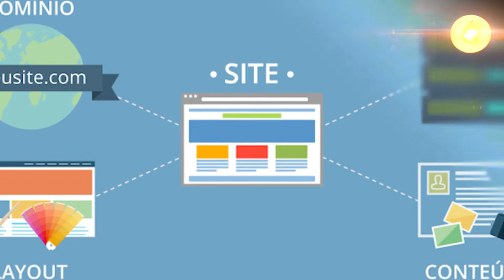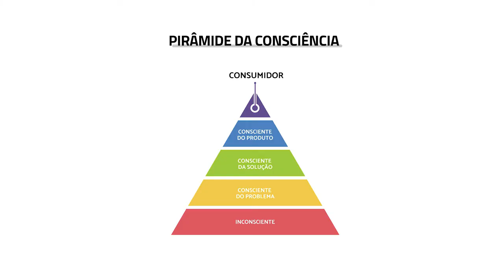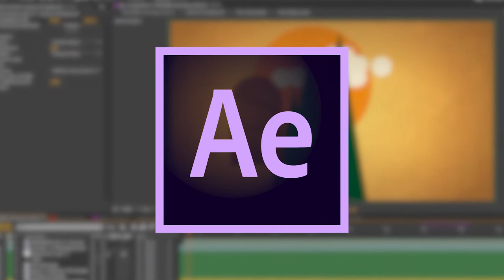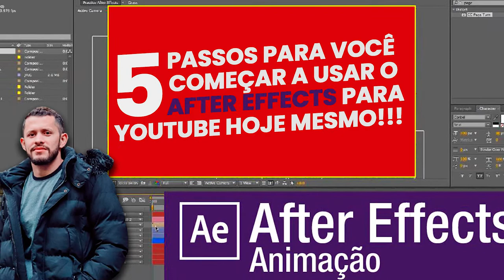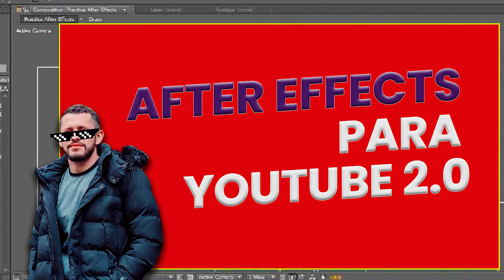Quanto eu preciso INVESTIR para fazer meu PRIMEIRO LANÇAMENTO?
Fala galera, Paulão na área!

Hoje eu vim esclarecer uma dúvida que muitos de vocês tem: quanto investir no primeiro lançamento?

 Olha, a quantidade de pessoas que eu já vi tomando prejuízo porque acha que é só investir um monte de dinheiro e faturar 6D não é brincadeira. Por isso, eu resolvi fazer esse vídeo aqui para você saber qual é o melhor valor a se investir.

Antes de te dar um valor fechado, eu preciso falar um pouco dos custos de um lançamento. Os custos de um lançamento dependem diretamente do método de lançamento que você vai seguir.

Cada método possui suas fases, então, os custos podem ser diferentes. Aqui, eu estou falando das fases básicas de todo lançamento:
PPL:  (pré pré lançamento), CPL (Evento) e Abertura de carrinho + Remarketing — mas você precisa adaptar aí para o seu método.

Basicamente, você tem os custos básicos com ferramentas: Hospedagem, domínio da página de vendas e página de captação:  isso em média custa na faixa dos R$150.

Ferramenta de e-mail: Existem ferramentas gratuitas de e-mail marketing, como a MailChimp, mas se você quiser investir em uma, a ferramenta do Active, uma das melhores de e-mail marketing, custa R$50 por mês para até 500 leads.

Para saber a continuação, veja esse vídeo até o final!